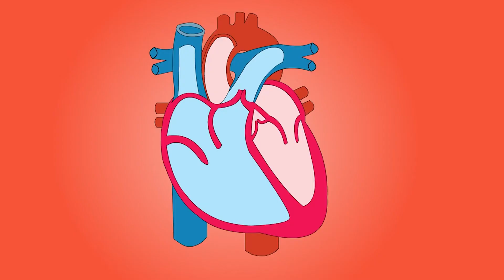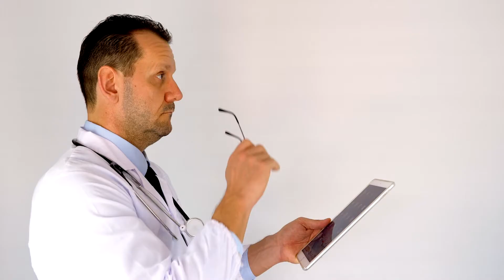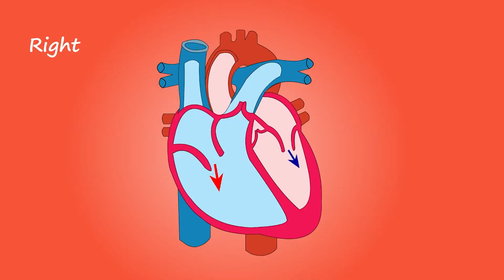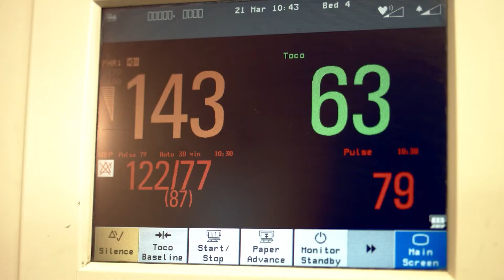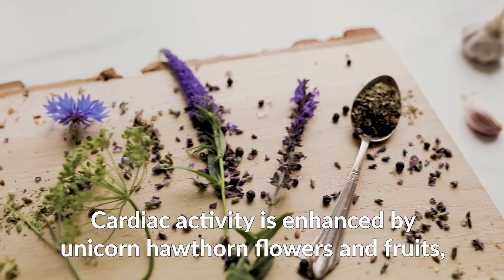How To Treat And Prevent Heart Failure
HEART FAILURE SYMPTOMS AND TREATMENT

What causes heart failure?
The definition of heart failure is when the heart cannot pump efficiently enough for blood to circulate oxygen-rich blood throughout the body. When the heart becomes weak or when it becomes thickened and stiff, the heart muscle cannot keep up with its workload. When the risk factors for heart failure are present, there usually is inflammatory stress, which further damages the cardiac muscle depleting cells of energy and antioxidants.
There are two different types of heart failure: Systolic heart failure (left-sided) and Diastolic heart failure (right-sided).
Signs and symptoms of heart failure include:
• shortness of breath,
• fatigue,
• lightheadedness,
• exercise intolerance,
• coughing (or chronic cough),
• wheezing,
• pounding or racing heart,
• excessive tiredness,
• loss of appetite,
• nausea,
• confusion,
• problems thinking,
• swelling in the ankles,
• and rarely, chest pain
Symptoms are usually worse at night when lying flat. Symptoms are very similar for systolic and diastolic heart failure. Your doctor may need further testing to see which type you have.
The most common risk factors for heart failure include high blood pressure, prior heart attack, obesity, smoking, alcohol abuse, vitamin deficiencies, stress, sleep apnea, heavy metal toxicity, eating an unhealthy diet (including animal fat and salt), and being sedentary.
What is the treatment for heart failure?
Lifestyle changes and diet factors can play an important role in heart failure management. They can slow the progress of the disease and help you feel better. They can also decrease the impact of the disease on your day-to-day life.
• Dietary changes
Your doctor may recommend a healthy Mediterranean, vegetarian, or vegan diet.
• Lose excess weight
Excess weight can put a strain on the heart muscle. It can worsen your heart failure symptoms.
• Monitor salt and fluid intake
Fluid can build up in your lungs, abdomen, legs, ankles, or feet. If you have this type of build up, it is important to be careful of your sodium and fluid intake.
Sodium comes from table salt and many of the foods you eat.
• Limit fats and cholesterol
Saturated fats cause hardening and blockages in your arteries. These blockages make your heart work harder to pump blood. Limiting the amount of saturated fats in your diet can help decrease these blockages and ease heart strain. Saturated fats are found in animal products, cream, lard, and palm and coconut oils.
• Quit smoking or using tobacco
Smoking makes your heart work harder. It increases blood pressure and heart rate while reducing the amount of oxygen in your blood. Also remember that secondhand smoke is also harmful. Make sure you are not exposed to cigarette smoke if at all possible.
• Maintain normal blood pressure
High blood pressure is a main cause of heart failure. It makes the heart work harder to push blood out into the body. Regular exercise, a heart healthy diet and lifestyle changes may help.
• Decrease or discontinue alcohol consumption
Drinking too much alcohol can make the heart weaker. It can also increase your chance of having bad heart rhythms. Alcohol can react with certain heart medicine.
• Exercise regularly
Talk to your doctor before starting an exercise program. Regular activity can help you manage heart failure. You may not be able to have the same level of intensity as in the past, but regular aerobic training can help increase your physical abilities and quality of life. Aim for at least 30 minutes per day on most days of the week. Begin slowly and work your way to this goal. If you have severe heart failure, heavy lifting or extreme exertion is not recommended.
• Manage stress levels
By doing mind-body practices such as Tai Chi, yoga, Qi Gong, and meditation you can lower your stress levels and treat sleep apnea. It’s important to get enough restful sleep.
• Herbal treatment
Cardiac activity is enhanced by unicorn hawthorn flowers and fruits, valerian roots, peppermint leaves, lemon balm leaves, yarrow leaves and inflorescences, marshmallow grass, chicory, yarrow, all parts of the plant, wild strawberries rainbow shoots, gray tank grass, digitalium leaves, spring adon grass, calendula flowers, mountain arnica flowers, snowdrop berries.
Talk to your doctor before taking any herbs or supplements.
The prognosis for heart failure is highly variable. If lifestyle changes are not made, or medications are not taken, or the underlying causes are not correctable, heart failure can become a progressive and ultimately fatal condition. But it can be prevented and reversed by making healthier choices every day.
Take good care of your heart. ♥